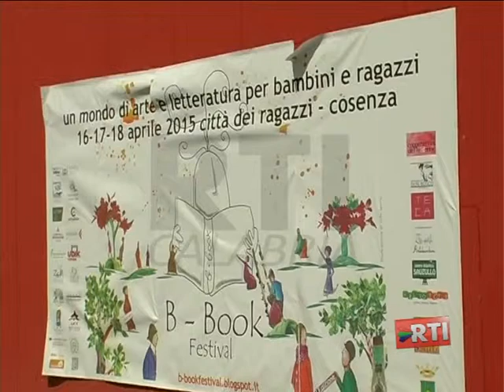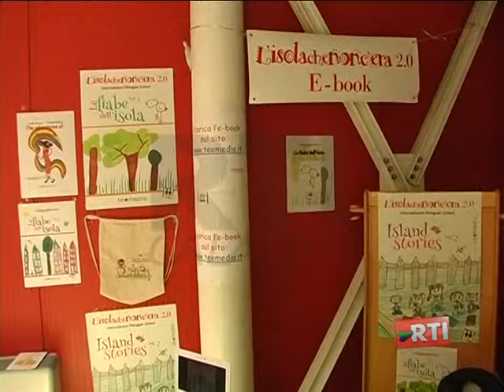COSENZA - B BOOK: PRESENTE ANCHE LO STAND DE 'L'ISOLA CHE NON C'ERA'